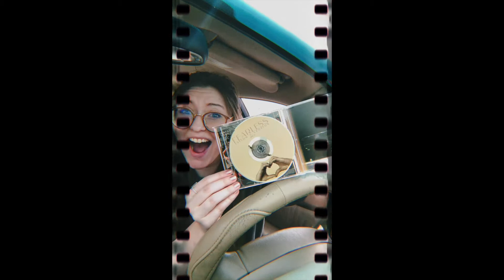Fearless Release Day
Over the years Fearless has continued to be my favorite album and it was a dream come true when Taylor announced she was re-recording this album first. I never got to experience album release day back in 2008 so I decided to sit in an abandoned movie theatre parking lot and react to Taylor's Version. I truly don't know how it gets better than this.